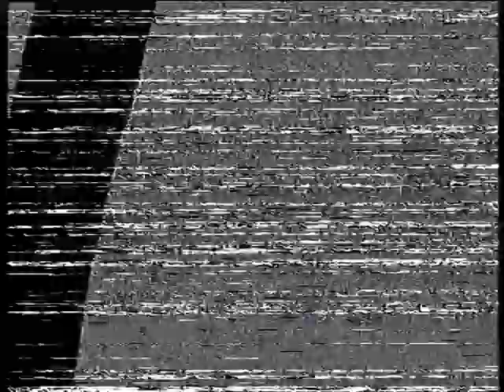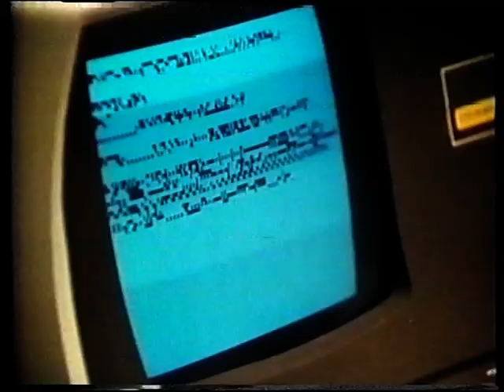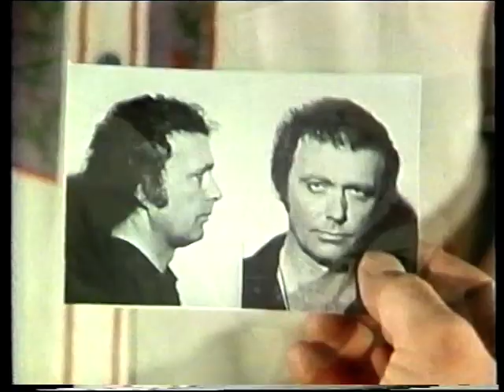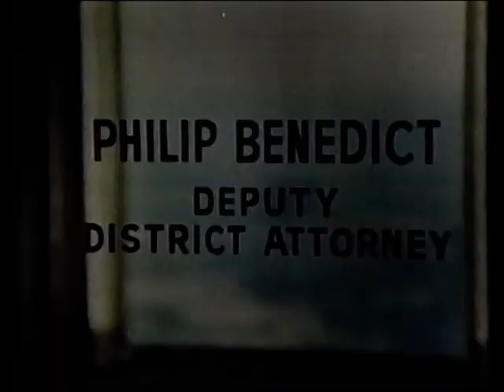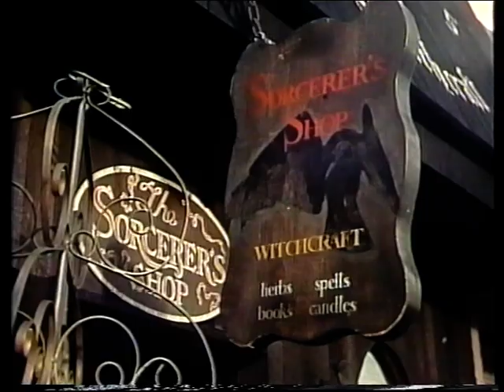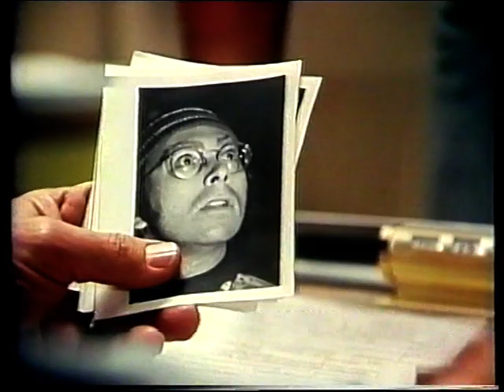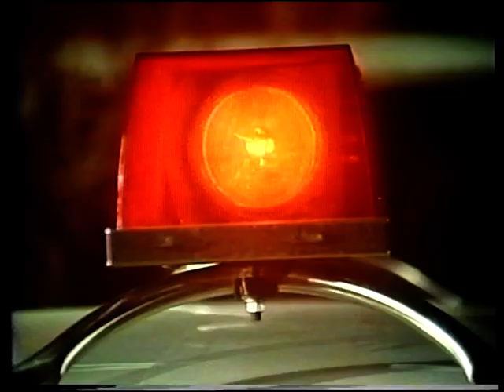MOST WANTED (1976)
nome file: MOST WANTED (1976) - vhs rip by bloodyroby81 (LG COMBO FIX).mpg

Original Title: "Most Wanted" Pilot (TV Episode 1976)

Directed by
Walter Grauman

Laurence Heath  ...  (written by)

Robert Stack  ...  Captain Linc Evers
Leslie Charleson  ...  Lee Herrick
Shelly Novack  ...  Charlie Benson
Tom Selleck  ...  Tom Roybo
Marj Dusay  ...  Jean Evers
Jack Kehoe  ...  Phil Benedict
Sheree North  ...  Melissa Dawson
Roger Perry  ...  Harkness
Percy Rodrigues  ...  Mayor Dan Stoddard
Fred Sadoff  ...  Goldberg
Kitty Winn  ...  Sister Beth
Don Calfa  ...  Arnie
Robert Doyle  ...  Frank Deauville
Richard Lawson  ...  Carl Webster
Gloria McMillan  ...  Sister Ann
Julio Medina  ...  Monsignor Carrozza
Jack Stauffer  ...  Intern
Michael Warren  ...  Patrolman (as Mike Warren)
Keith Atkinson  ...  Man
Gail Cameron  ...  Third Girl
Miriam Davis  ...  Second Girl
Joyce DeWitt  ...  Cindy (as Joyce De Witt)
Rose Freeman  ...  Second Sister
Tanya Lemani  ...  Dancer (as Tanya L. George)
Bebe Kelly  ...  First Sister
Beverly Washburn  ...  Third Sister

Rest of cast listed alphabetically:
Bob Harks  ...  Detective (uncredited)
Charles Howerton  ...  Pete Heyward (uncredited)
Tom Lawrence  ...  Surveillance Officer (uncredited)
Al Rossi  ...  FBI Man (uncredited)
Daniel Selby  ...  Boy on Playground (uncredited)

Produced by
Quinn Martin  ...  executive producer
Russell Stoneham  ...  supervising producer
John Wilder  ...  producer

Patrick Williams  ...  (as Pat Williams)

Cinematography by
Jack Swain  ...  director of photography

Editing by
Jerry Young

Richard Y. Haman

Rick Gentz  ...  (as Richard Gentz)

Production Management
Howard P. Alston  ...  in charge of production (as Howard Alston)
Bob Jeffords  ...  production manager
Ken Wilhoit  ...  post-production supervisor

Lloyd Allen  ...  assistant director

Art Department
Allan Gordon  ...  property master (uncredited)

J.J. Jones  ...  additional photography

Editorial Department
Richard K. Brockway  ...  executive editorial supervisor (as Richard Brockway)

Location Management
Dow Griffith  ...  location manager (uncredited)

Music Department
John Elizalde  ...  music supervisor
Malcolm McNab  ...  musician: trumpet (uncredited)
Paul Salamunovich  ...  conductor: St. Charles Boys Choir (uncredited)

Additional Crew
John Conwell  ...  assistant to the executive producer